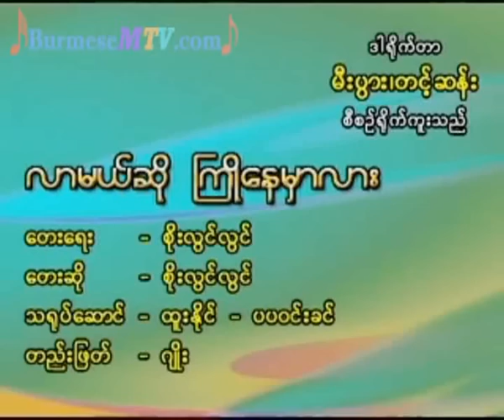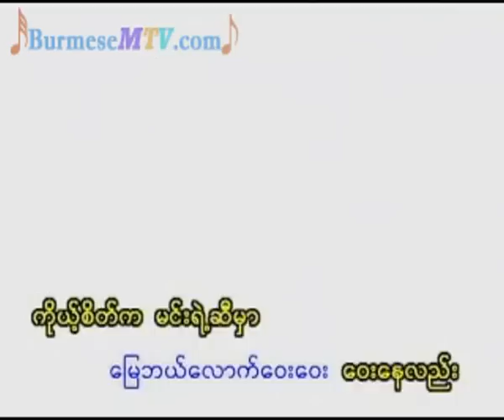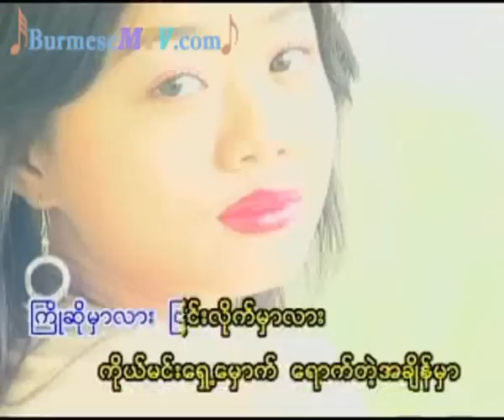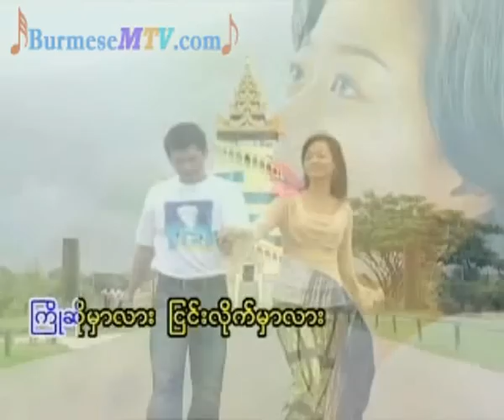Lar Mal So Kyo Hmar Lar- Soe Lwin Lwin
We would like to share our music video from Myanmar (Formerly known as Burma) to all our fellow

friends.

We bought all these original contents to support our artists back in our country, So, if you like some of

their video or music, We strongly suggest you to buy original materials to support artists from our country.